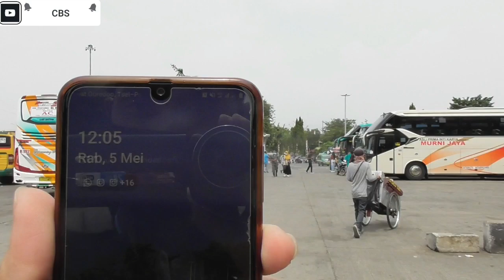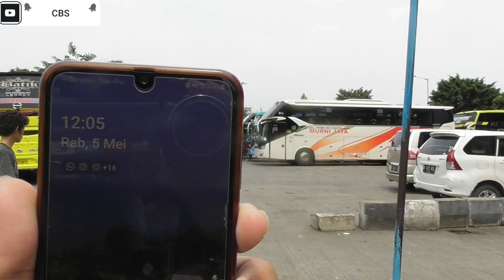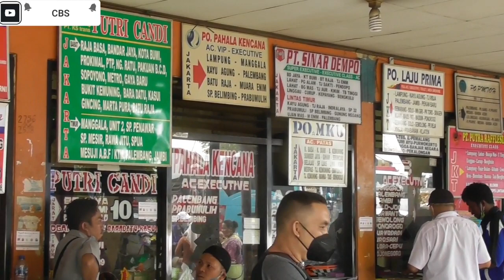Situasi H-1 larangan mudik terminal Bus Kalideres | berbeda dr lonjakan penumpang sebelumnya 05 Mei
- super langka _  Bus nyebur ke Sungai Kalimantan .. supir  Kalimantan test drive jalan extreme JawaBarat puncak dua Gokil..40km gak ada berani lewat_Trip Nekad Bandung-Garut Cikajang via Stamplat,Panawa Link part1